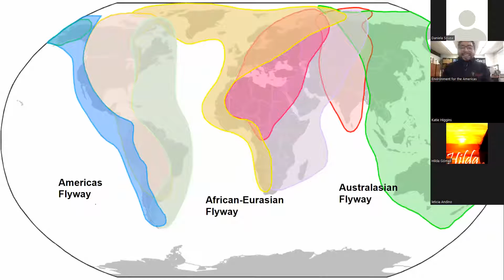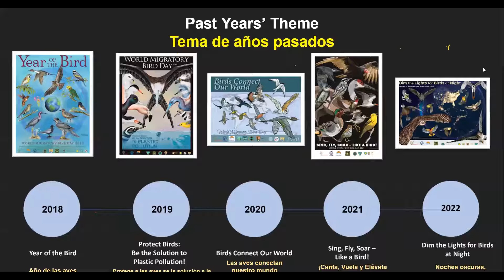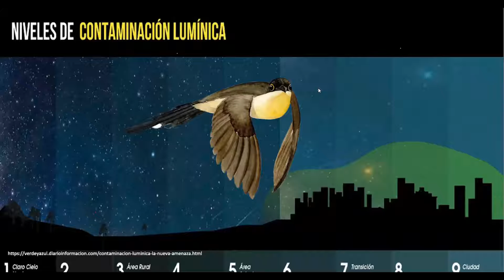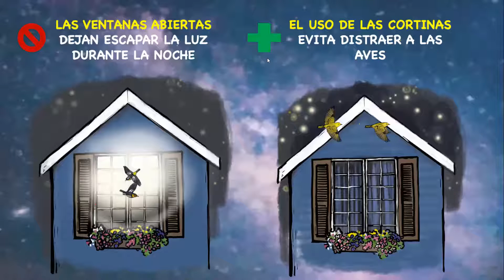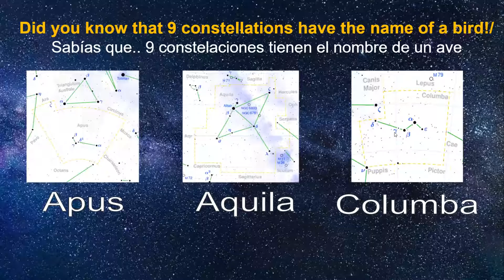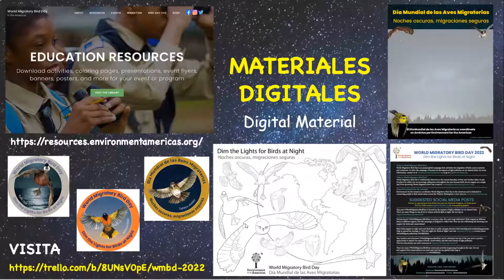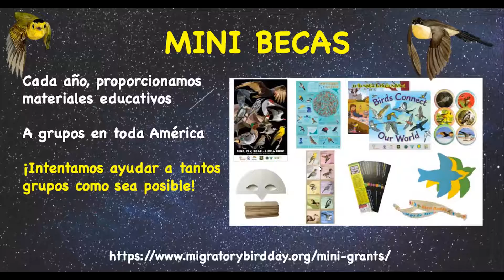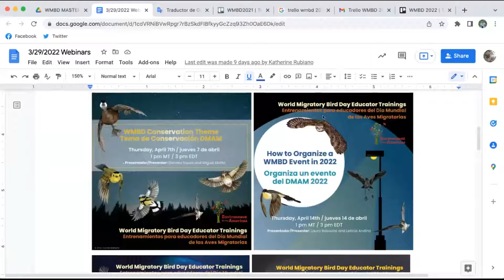Tema de conservación del Día Mundial de las Aves Migratorias